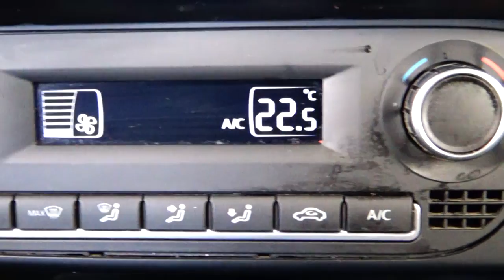Volkswagen / Vento/2018 - 5195